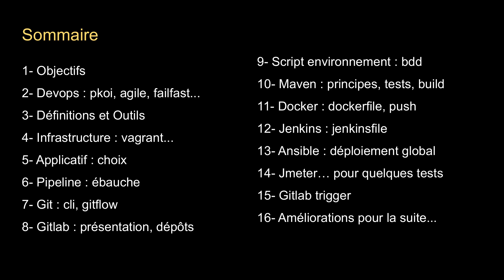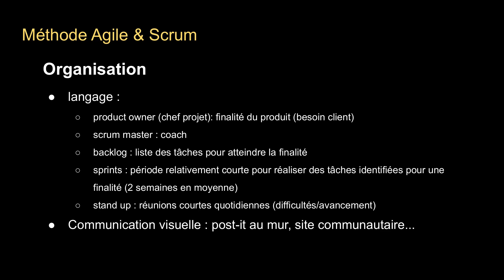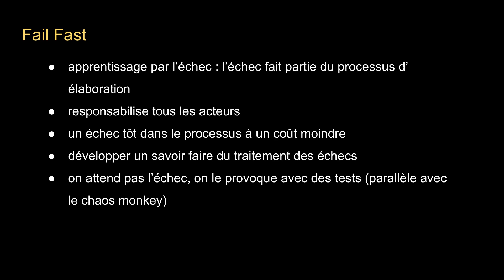DEVENIR DEVOPS - 1.3. LES METHODES : AGILE, SCRUM, FAIL FAST...